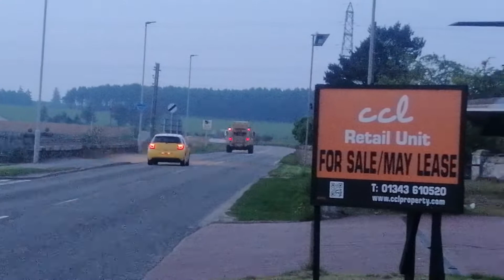Armoured vehicle husky, Elgin Scotland